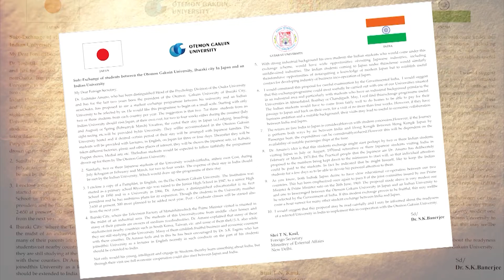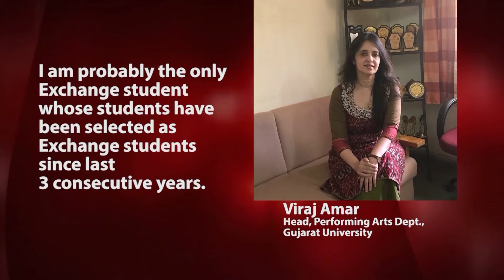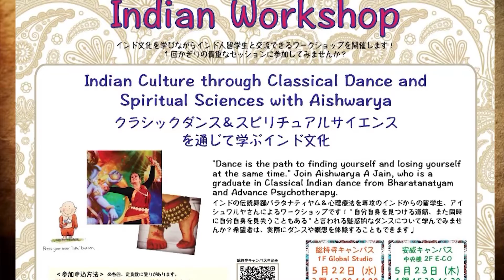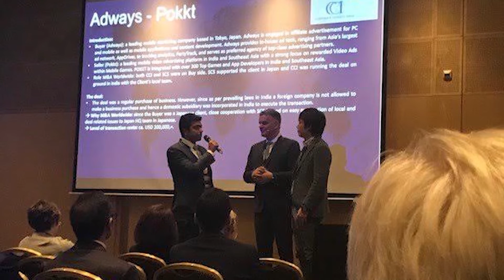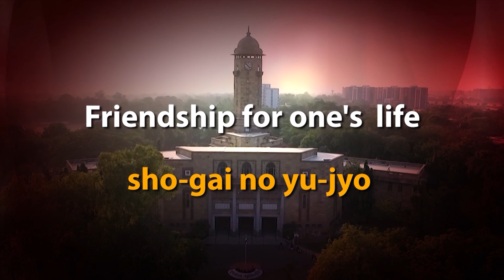INDO-JAPAN STUDENT EXCHANGE PROGRAMME - Golden Memoirs of World’s Longest Running Exchange Program!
Since 1970-71, two leading Universities of India & Japan, the Ahmedabad based Gujarat University & the Otemon Gakuin University in Osaka entered into a Student Exchange Program!
With its Celebration of 50 Memorable Years, this Indo-Japan Student Exchange Program has come to be Globally acknowledged as the Longest Running Exchange Program!

You cannot miss watching this 15 Minutes Feature Film focusing on the Origin & Growth of a Historic Academic & Cultural Exchange!